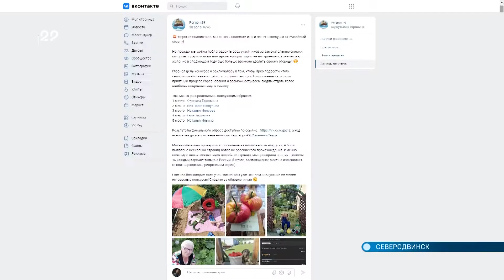19.09.2022 Вручение подарков победителям дачного конкурса